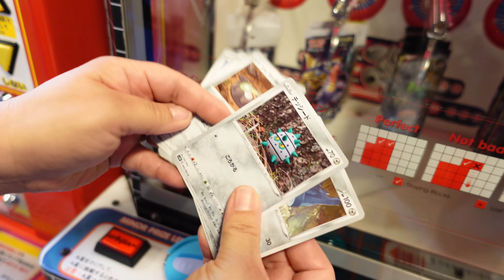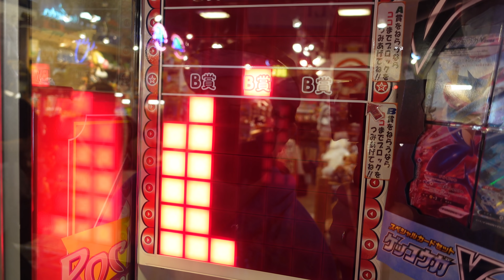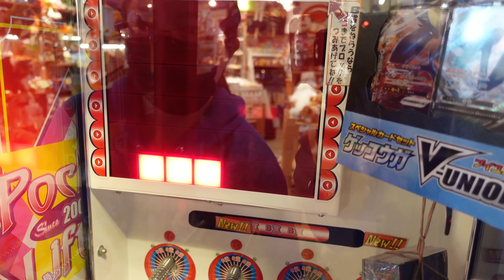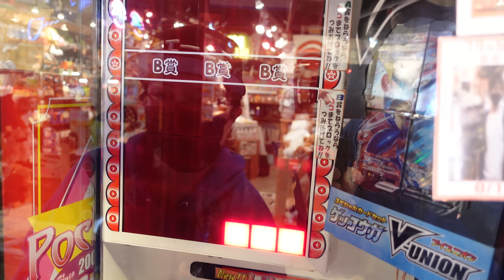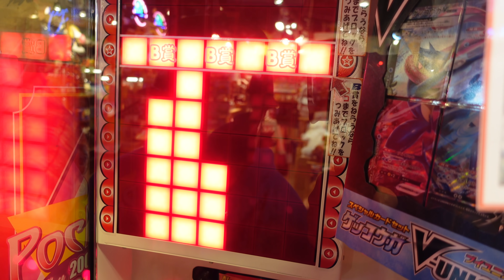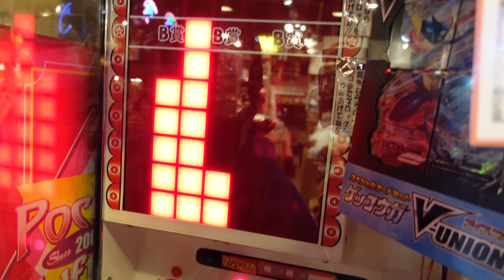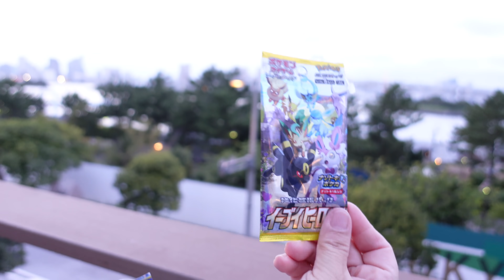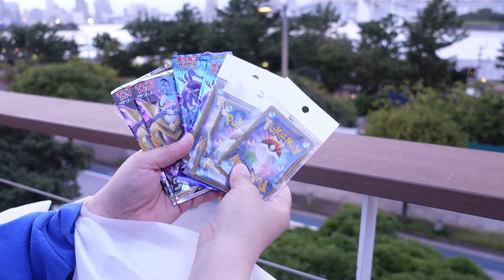WINNING POKEMON CARDS!!! PART 2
Hey everybody!  Continuing from yesterday's video, we left Pocket Lifter and moved onto Stacker.  Let's see how many Pokemon Packs we can win from this game :-)